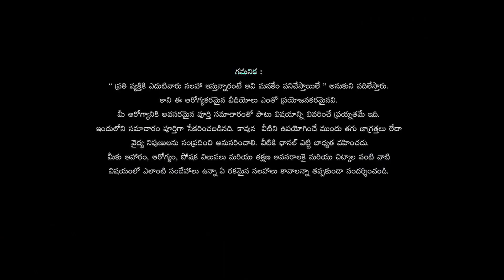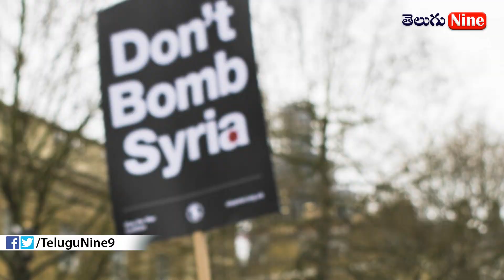సిరియా రసాయన యుద్ధం వెనుక అసలు రహస్యాలు | Syria Chemical War | Telugu 9